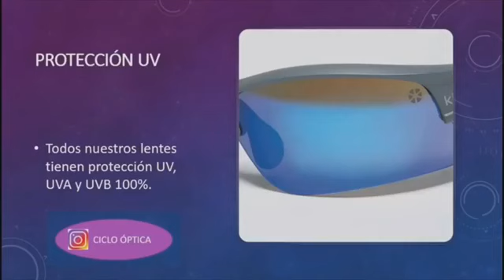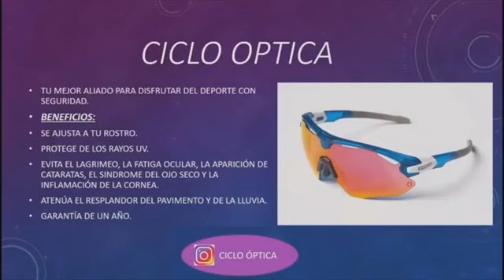Manuela Guapi tenismesista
La tenismesista paralímpica envigadeña, Manuela Guapi, nos comparte su historia en PaisadeportesLiveTV , con Carolin Avalos, Carlos Areiza y Checho Restrepo.